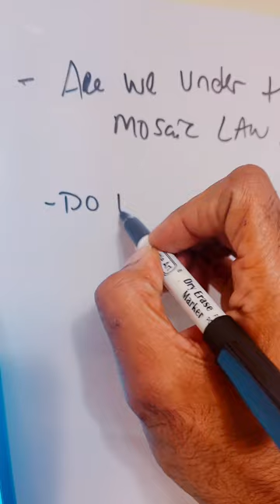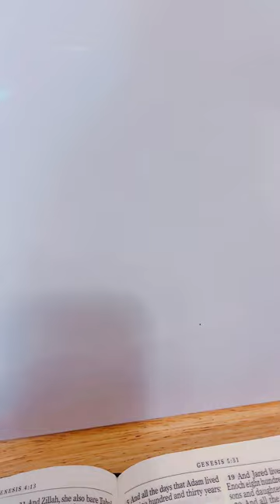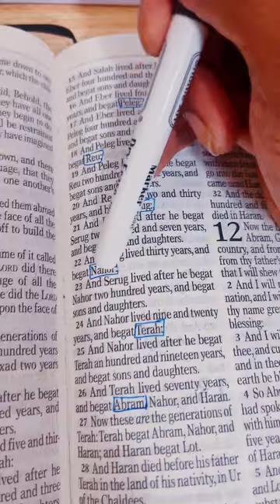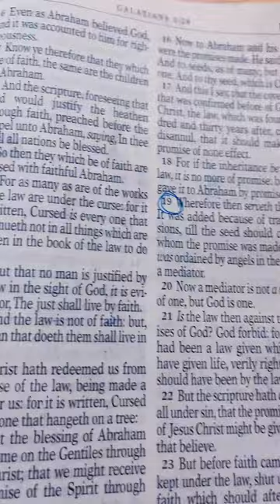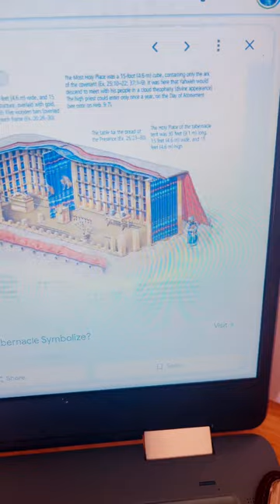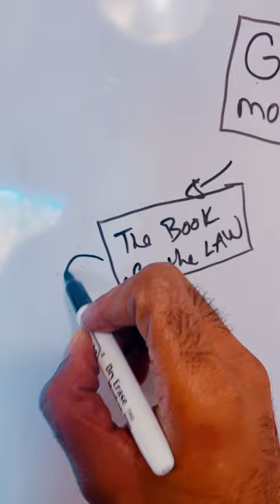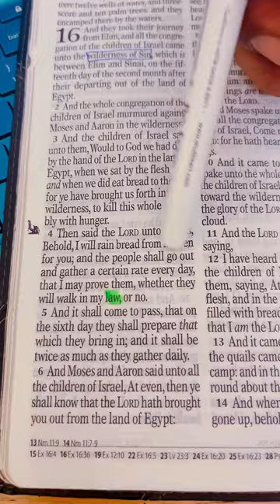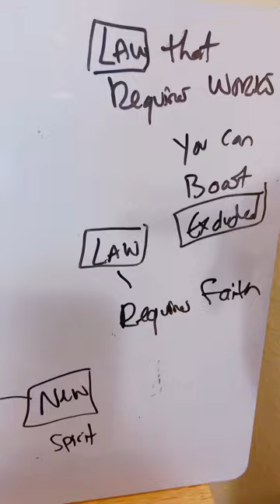understanding the old testament 📖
join me as I take you on a detailed journey into the old testament. We will study genealogies, the kingdom of israel, the divided kingdom and so much more.